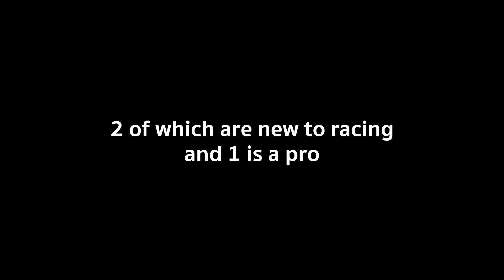The Three Racers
Sssso in this race there are 6 stages and 3 riders. 2 of which are new to racing and 1 is a pro. You will see the differences at the end of the race.